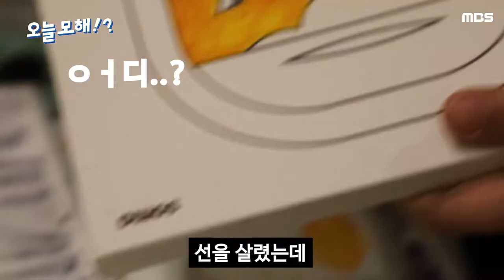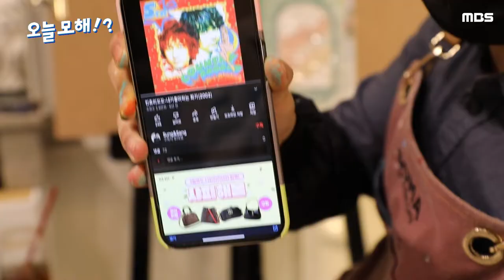드로잉카페 갔다가 작품 놓고 온 사람이 있겠어??ㅋㅋ 그거 나임.. [오늘 모해!? _ 첫번째 나들이]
명지대학교 보도부와 함께하는 재밌는 나들이!
코로나 19로 답답해하실 여러분을 위해서 저희가 나섰습니다!
오늘은 함께 '드로잉카페'를 가보았는데요!
보도부 다원이의 첫 우당탕탕 드로잉카페 경험기를 함께 보실까요!?

제작,연출 : MBS 보도부 한다원
기술 : 이성빈, 김예진
출연 : 한다원, 신유영, 이태연